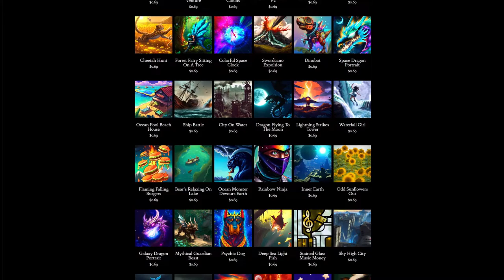Day 253: Don't Give Up (song only)